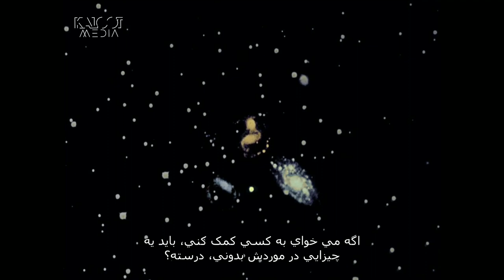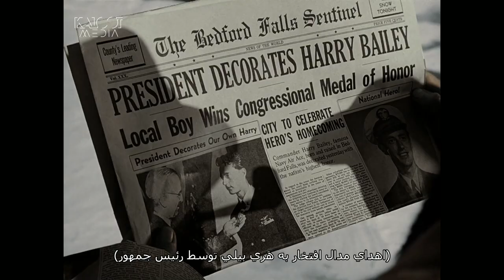محبوب‌ترین فیلم کریسمسی تاریخ سینما | زندگی شگفت انگیز است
فیلمی ساخته فرانک کاپرا
آنچه امروز به عنوان یکی از نوستالژیک‌ترین آثار سینمایی تاریخ از آن یاد می‌شود، در واقع یک شکست تجاری کامل بود. فیلم حتی از نظر آکامی اسکار هم بیشتر در همه موارد نامزد دریافت جایزه بود و دست آخر از مراسم اسکار ۱۹۴۷ تنها با یک جایزه بیرون آمد، آن هم برای جلوه‌های ویژه فیلم. چیزی که  نوآوری بزرگی در صنعت فیلم‌سازی بود. ساخت برف از فومیت، صابون و یخ خرد شده و نجات پیدا کردن از دست سر و صدای کرن فلکس‌های سفید شده‌ای که زیر پای بازیگران صدا می‌کردند و صدابرداری سر صحنه را با مشکلات عدیده‌ای مواجه می‌کردند.
زندگی شگفت انگیز است فیلمی در باره معجزه یکباره زندگی‌ست. خود زندگی که با تمام مشکلات و سختی ها و تمام ناملایمات و بی‌مهری‌ها هدیه‌ای‌ست که باید ارج نهاده شود.
تماشای این فیلم در شب سال نو یکی از سنت‌های غربی‌ست که به لطف نزدیک دو دهه سردرگمی حق پخش فیلم سالیان سال توسط شبکه‌های تلویزیونی برای مردم پخش شده بود و به بخشی جدانشدنی از فرهنگ کریسمسی بدل شد.
فیلمی کریسمسی که اتفاقا در آن از بابانوئل هم خبری نیست و فرشته‌ها به طور مستقیم برای برآورده کردن آرزوها دست به کار می‌شوند.
امیرقباد
سینما کلوت